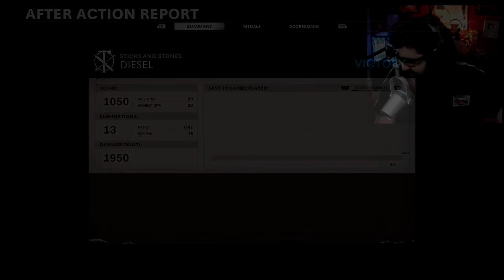اكثر لعبة مستفزة في تاريخ كول اوف ديوتي ! 😡😂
المقدمة (0:00)
البطولة (1:59)